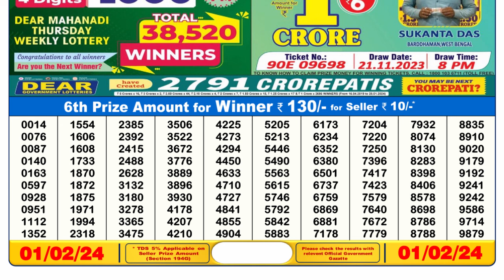Nagaland Lottery Sambad Live 6pm 01.02.24